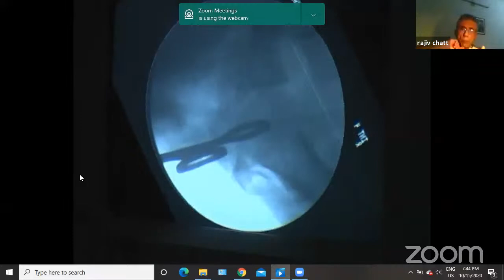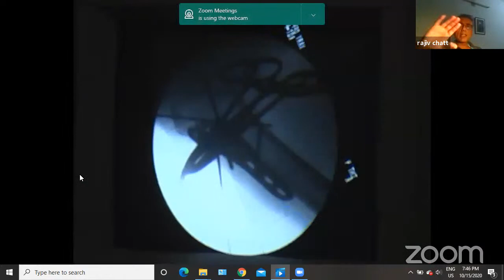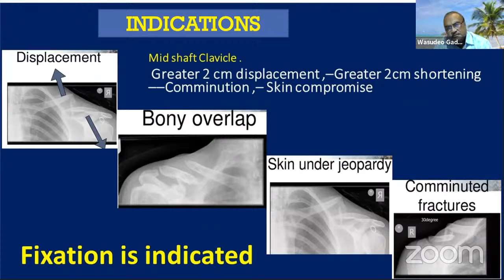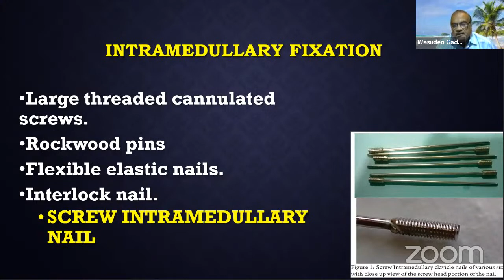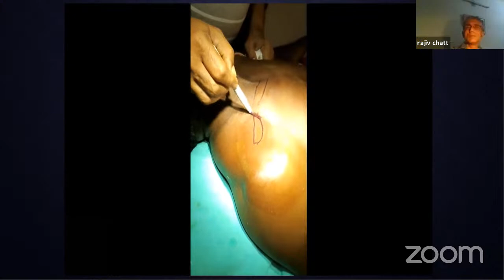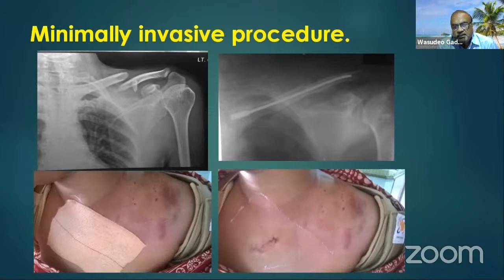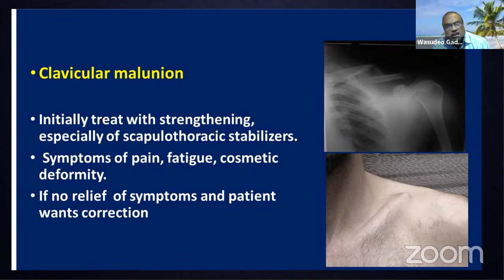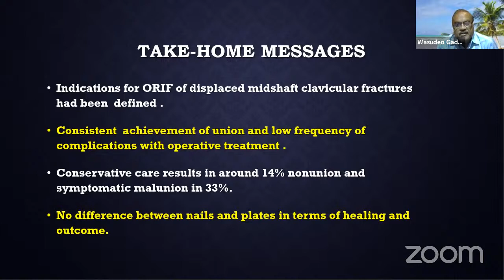OrthoTV Relive Video Technique Master Class Series: Upper Limb Trauma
🔹Theme: Upper limb series

🔸Convener : Dr  Anup Agarwal, Dr Rajeev Raman, Dr Swapnil Kothadia

🔹Program
 🔸1 Dr  Rajeev Chatterjee :   Relive   Proximal  Humerus  Plating

🔸* Dr  Wasudeo Gadegone *:  Clavicle   Nailing   Relive  Video

🔹Surgical Video Presentations with commentary from the Surgeons and Critique from the Panel

🔰Streaming on OrthoTV : Orthopaedic Surgery & Rehabilitation Video & Webinars